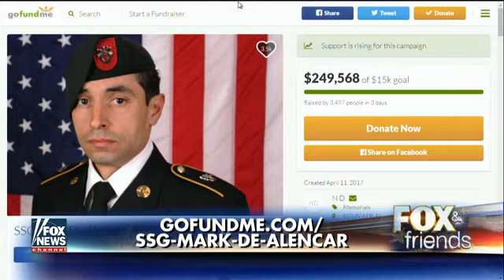Donations pour in for family of Green Beret killed in action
Uncle of SSG Mark De Alencar reacts to fundraising support